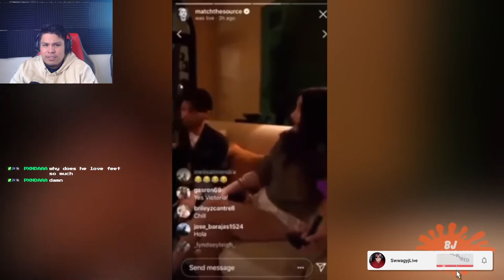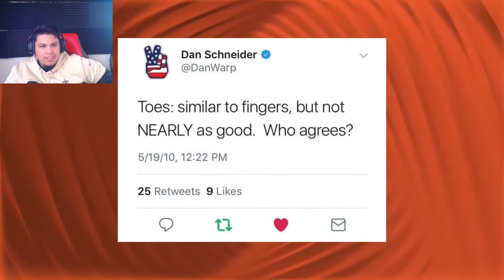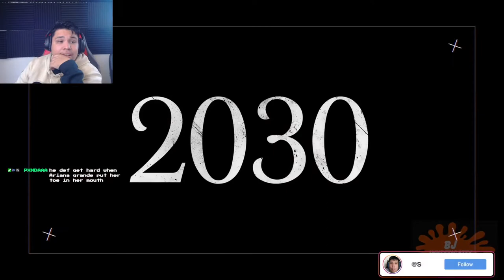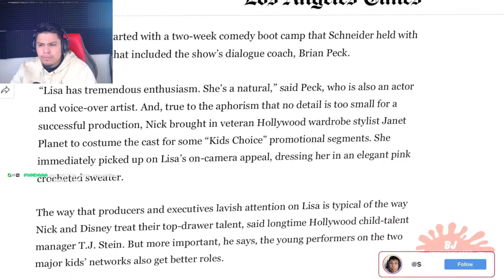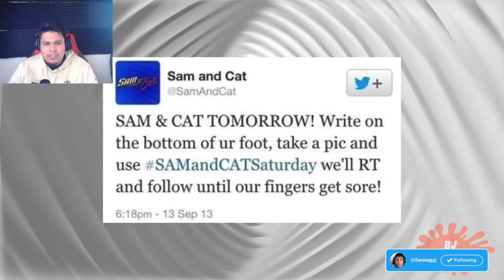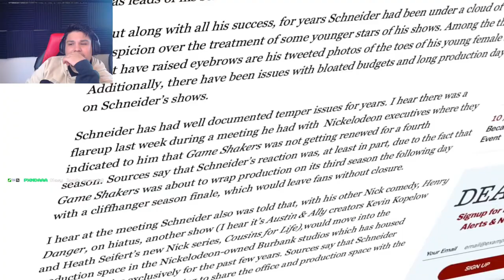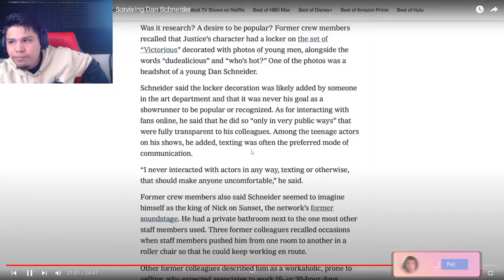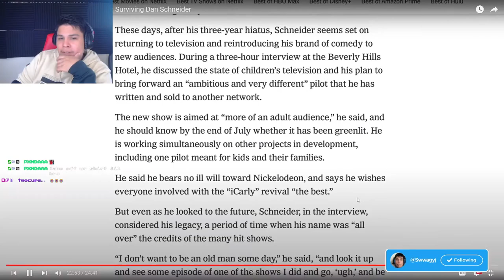SwwagyJ Reacts To The Dark Side of Nickelodeon: Surviving Dan Schneider